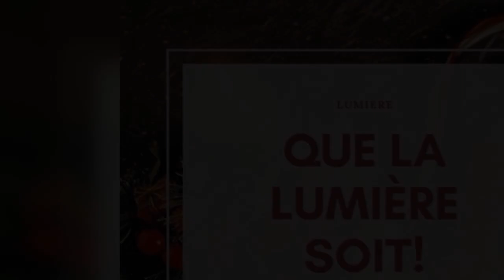Quelle est la réponse ? - 05/12/20 - Soir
" Chute de Satan... " - Luc 10 : 18